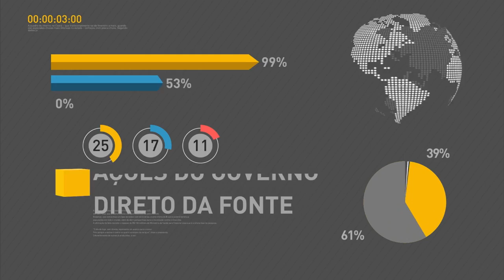Famílias com crianças que tem microcefalia terão prioridade no MCMV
REPÓRTER NBR 18H - 14.07.16: Famílias com crianças que tem microcefalia vão ter prioridade no programa Minha Casa Minha Vida. Michel Temer se reuniu com presidentes das Assembleias Legislativas, Estaduais e Distrital. É a 1° vez em 52 anos que o presidente da república recebe os parlamentares dos Estados para dialogar. O governo apresentou hoje o resultado de avaliação dos aeroportos brasileiros. Dos quase 7 milhões de mulheres que tiveram a carteira assinada em 2015, mais de 4 milhões foram admitidas pelas empresas de pequeno porte.